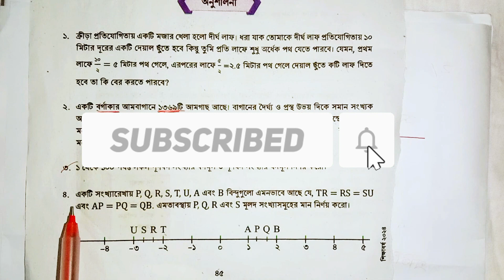class 8 math chapter 2 (দৈনন্দিন কাজে বাস্তব সংখ্যা) পৃষ্ঠা-৪৫ (৪) নং || page 45 exercise 2(4) no.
Class8Math Mathematics Exercise2(4) Page45 RealNumbers sadhin pathshala chapter 2 পৃষ্ঠা-৪৫ (৪) নং page 45 exercise 2(4) no.
Welcome to our Class 8 Math tutorial series! In this video, we delve into Chapter 2, focusing on the topic "দৈনন্দিন কাজে বাস্তব সংখ্যা" (Real Numbers in Daily Life). Specifically, we'll tackle problems from page 45, Exercise 2(4), number 4.

Understanding and mastering these exercises is crucial for building a strong foundation in mathematics. So, whether you're a student looking to grasp the concepts better or someone simply interested in math, this video is for you!

math class 8 chapter 2 exercise solution,
class 8 math page 45 chapter 2 2024,
দৈনন্দিন কাজে বাস্তব সংখ্যা পৃষ্ঠা ৪৫,
class 8 math new curriculum 2024 chapter 2 exercise solution,
দৈনন্দিন কাজে বাস্তব সংখ্যা,
class 8 math page 45 2024,
দৈনন্দিন কাজে বাস্তব সংখ্যা অধ্যায় ২,
chapter 2,
page 45,